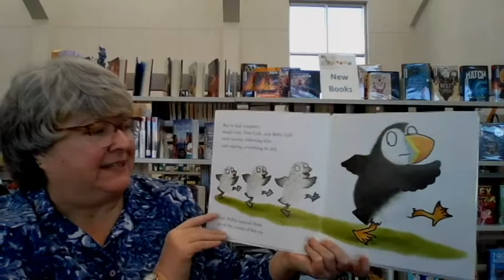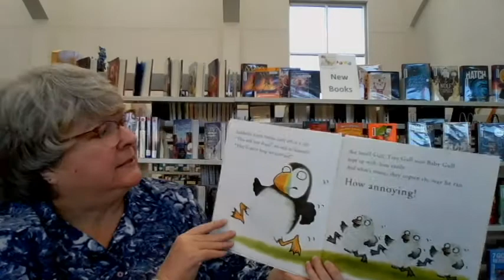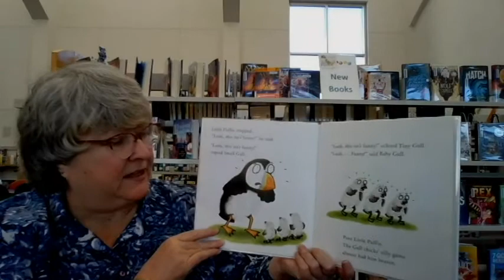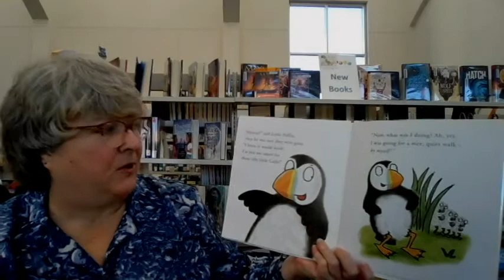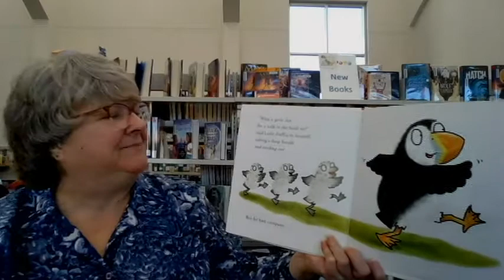Don't copy me by Jonathan Allen